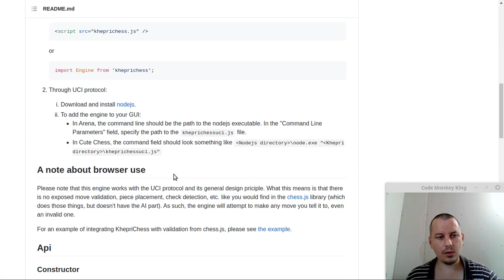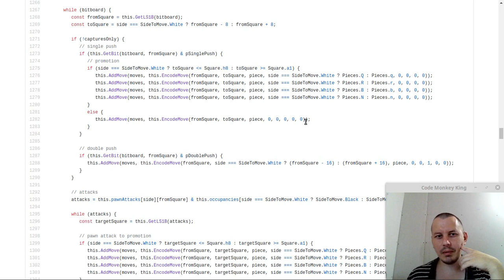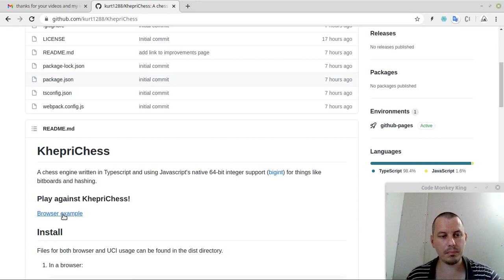New bitboard chess engine in TypeScript: Khepri chess by Kurt Peters